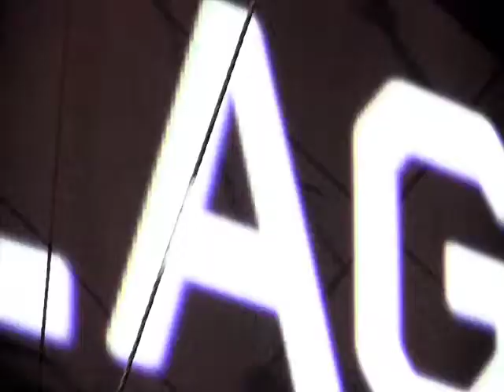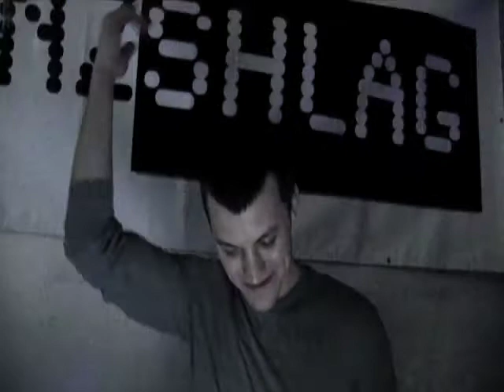DANZSHLAG pres. DAEGON Live // 18.02.2012 // London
Camera & Editing
Shibby Shitegeist

Music
Daegon Live at DANZSHLAG, 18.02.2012

Additional Music
'Lunatickle' by Kane Roth

Party Credits:

DJs
Bunni Splanchnik
Daegon
Mynude
Pekkuliar and Tao
Shibby Shitegeist

Visuals
VJ mediapunk

Sound
NineBar Sound